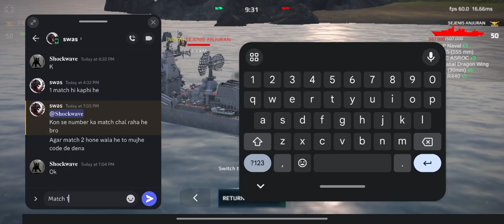ECW | CC S2 | ROUND 3 | LEEMINHUI vs SEAN4008